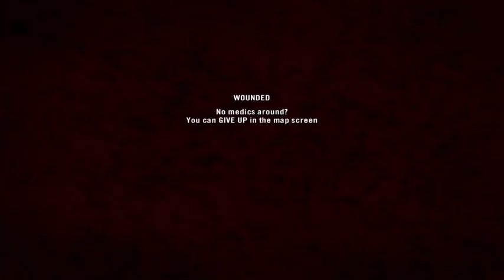in situations like this, I RTB logis